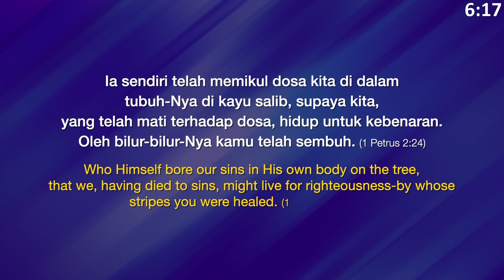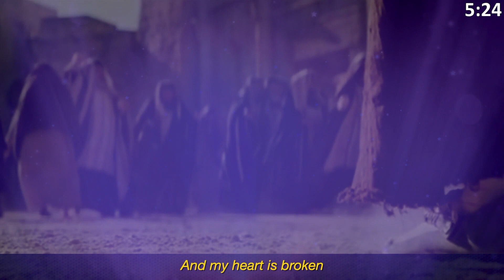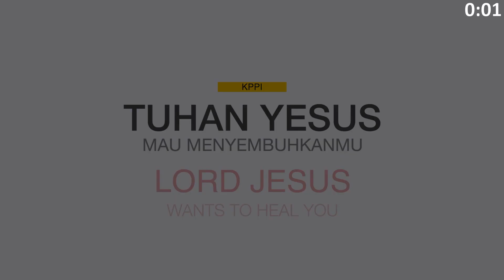KPPI YESUS PENYEMBUH 1993-2023 (JESUS THE HEALER MINISTRY)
kppi.or.id